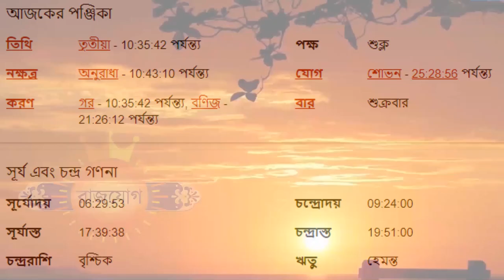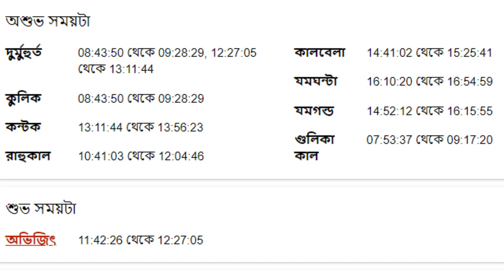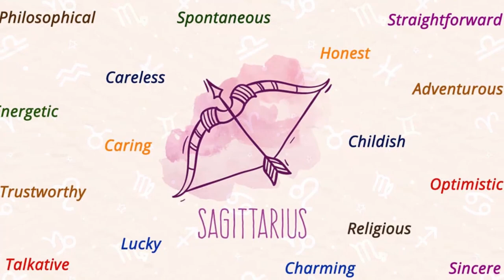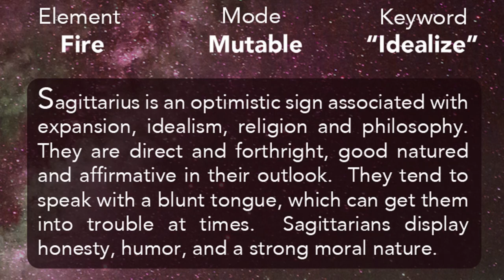২৮শে অক্টোবর ২০২২ ধনু রাশি - Dhanu Rashi 28th October 2022 Ajker Rashifal - Sagittarius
২৮শে অক্টোবর ২০২২ ধনু রাশি - Dhanu Rashi 28th October 2022 Ajker Rashifal - Sagittarius